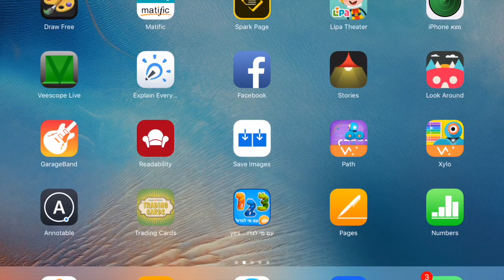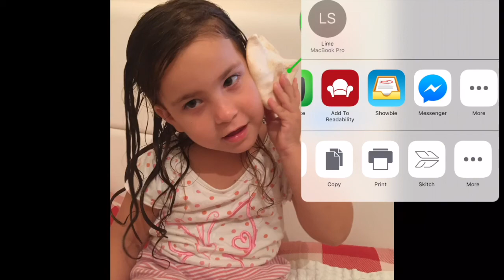Annotable App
סרטון הדרכה לאפליקציית Annotable App המאפשרת הוספת הערות על גבי תמונות. כולל הגדלת פריטים והוספרת זרקור